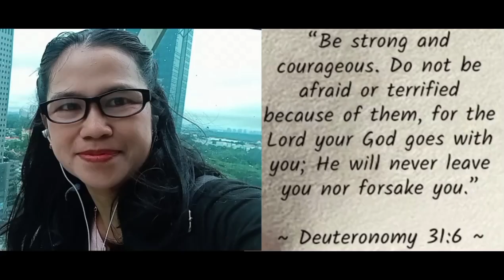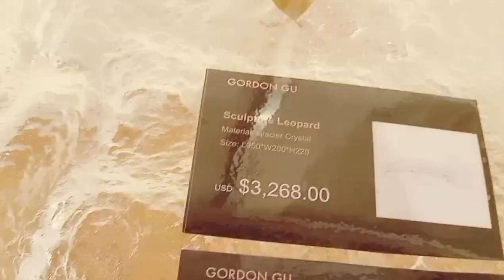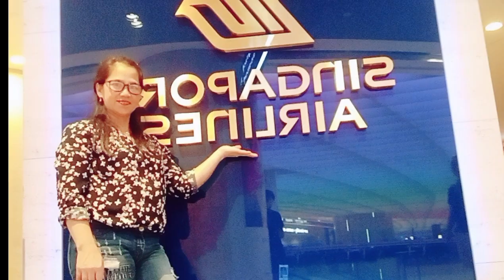Sa Ganitong Pagkakataon